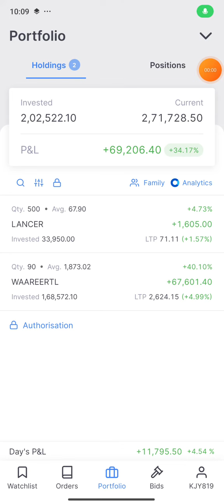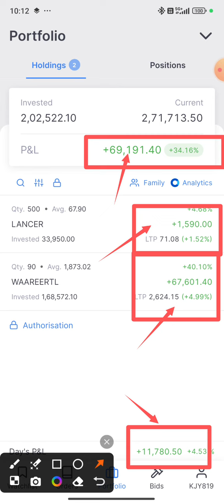My Portfolio Daily Update Date 23/04/2024 Share Market Equity 🔥🔥🔥 video 🎥 🙏❤